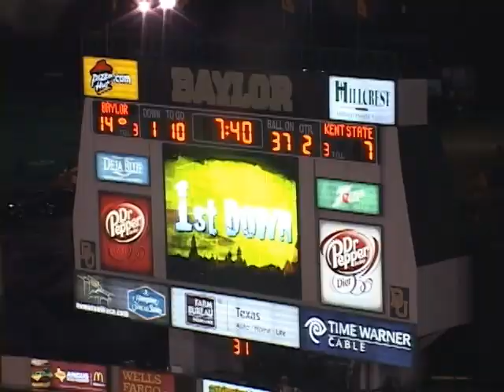Zachary Williams #97 DE Kent 2010 football highlights